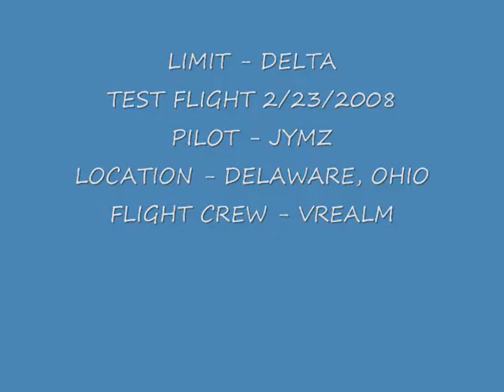limit-delta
First flight